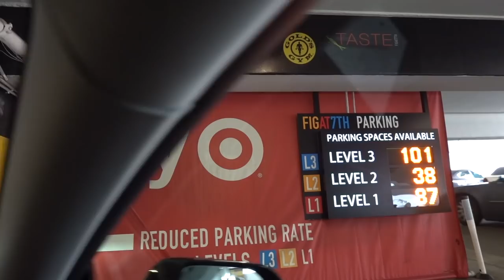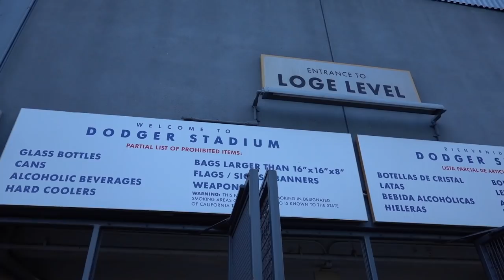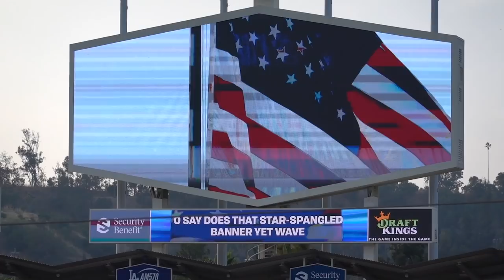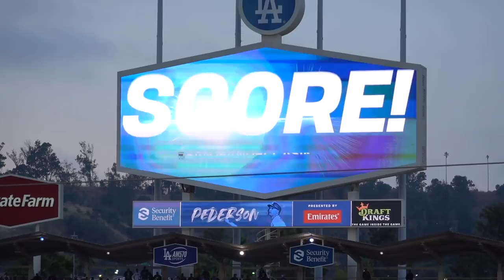First Time At A Baseball Game At The Dodgers Stadium!!!!! | Minnie's VLOG 780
Started our day with a few business events and some shopping for me. Then ended off the night watching the Dodgers VS Giants baseball game. It was out first time experiencing a game live and it was quite interesting. Much like a picnic for adults. Lots of food and booz to indulge in and relax after a long day of work. Very nice to see people enjoy their time with their families.